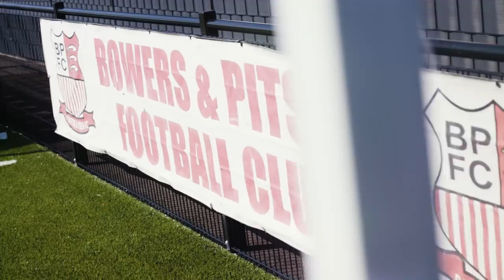CUP DRAMA! - FRENFORD vs HASHTAG UNITED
Highlights of Hashtag's FA Vase game vs Frenford...and a competitive debut for Jesse!